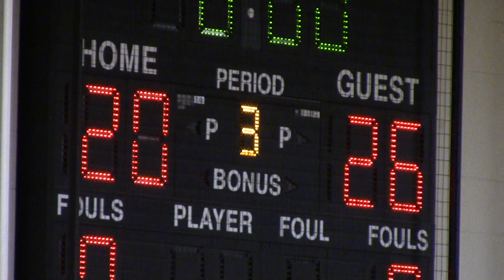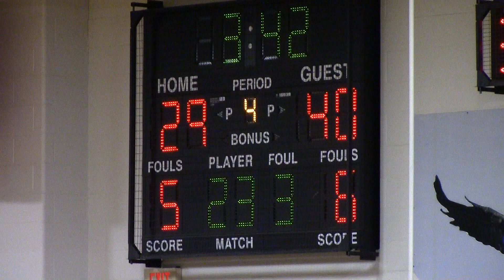NCCS - Beekmantown Boys B Q-F 2-23-22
Section VII Class B quarter final action, with the #5 Cougars at the #4 BCS Eagles, 2022